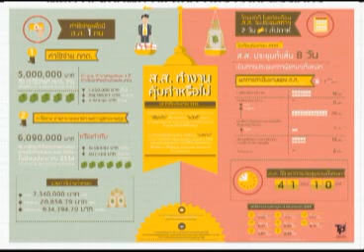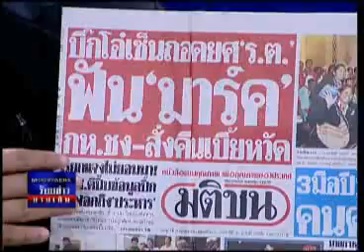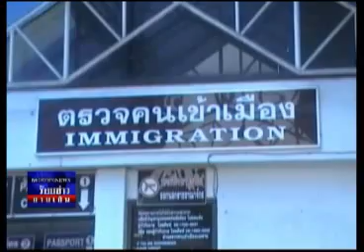ร้อยข่าวยามเย็น 08 11 55 เบรก1